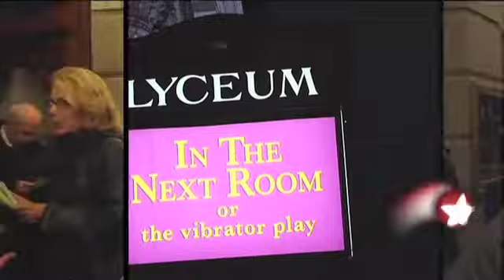Opening Night: In the Next Room or The Vibrator Play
Meeting the stars of Sarah Ruhl's new play centered around the invention of the popular device.